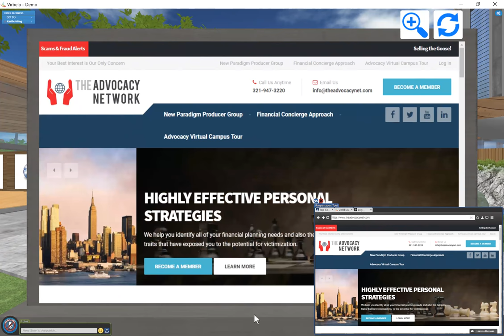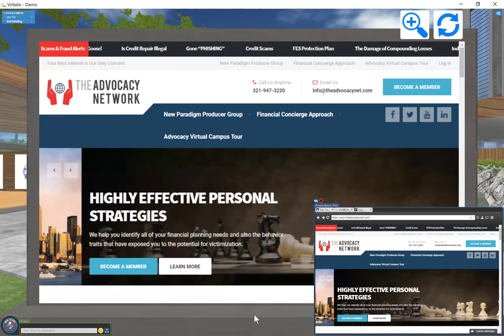Financial Leverage with Life Insurance